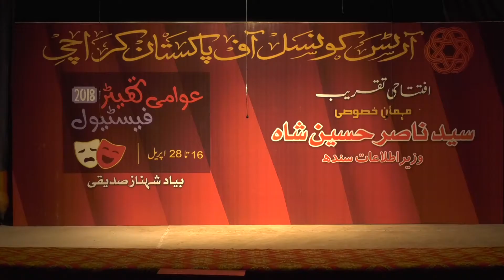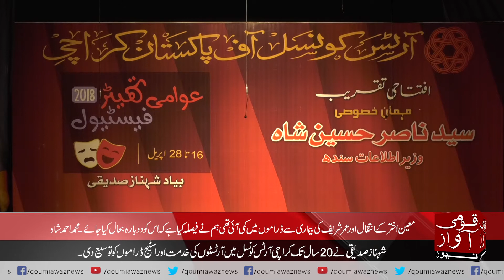Arts Council's Public Theater Festival Name of 'Moin Akhtar, Shahnaz Siddiqui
us feedback